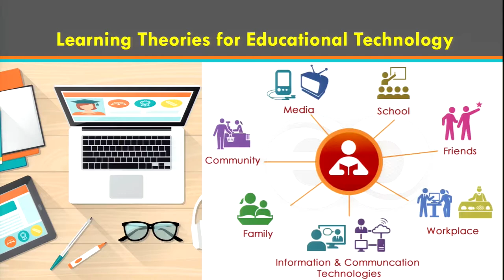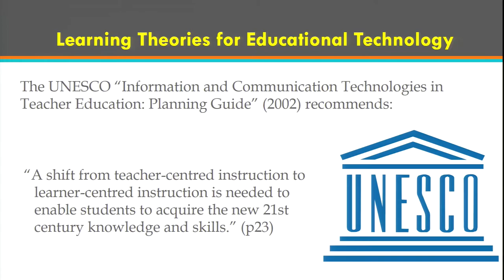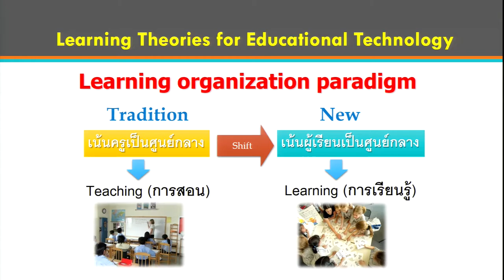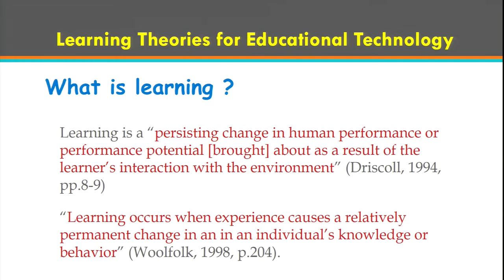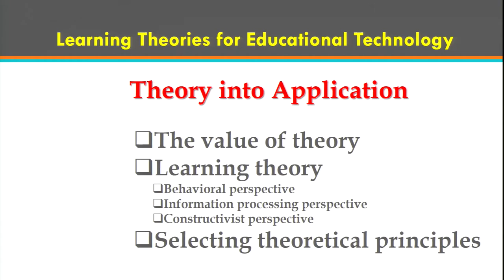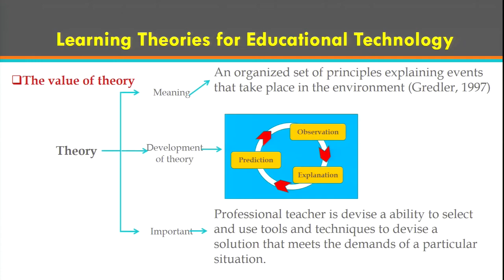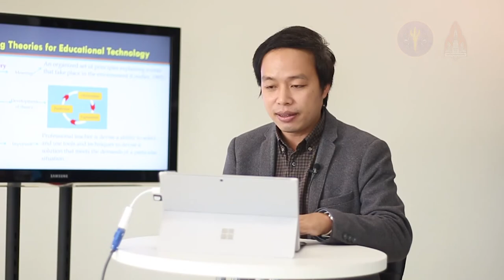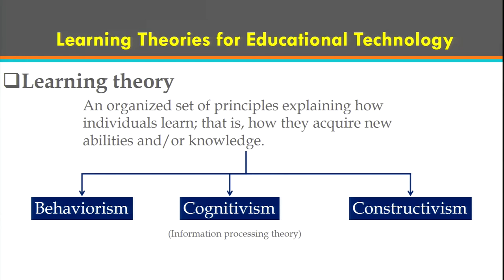ทฤษฎีการเรียนรู้